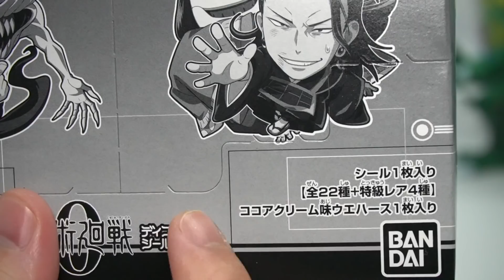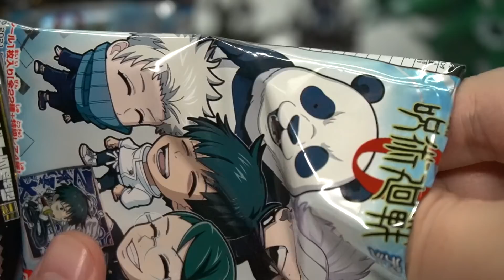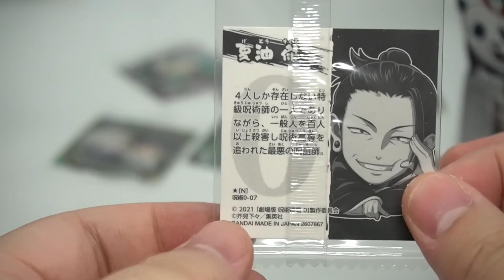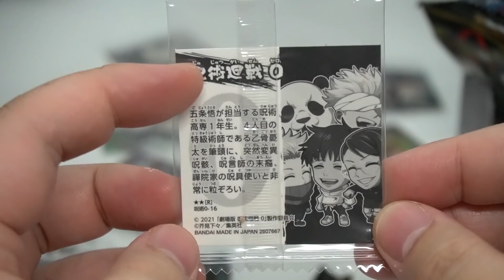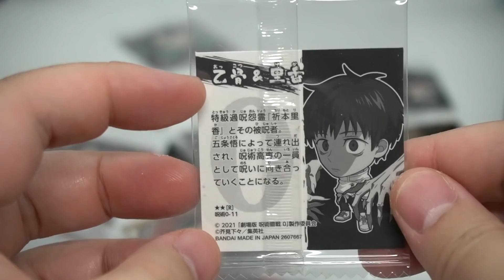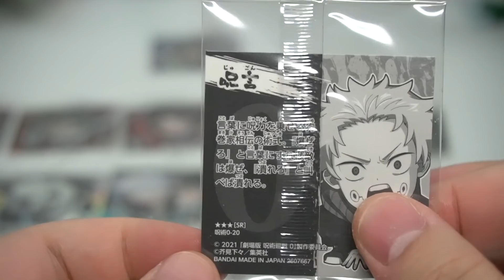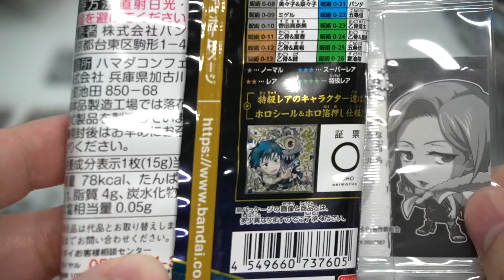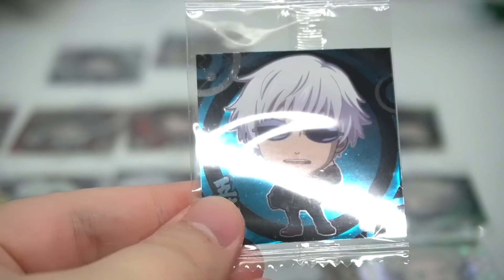特級レア全4種をねらえ！劇場版 呪術廻戦0 ディフォルメシールウエハース 2箱 開封レビュー【箱買い】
乙骨先輩の特級レア超かっこいい！！